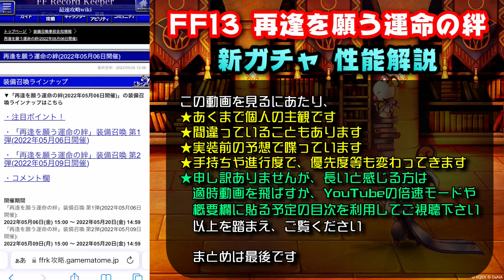【FFRK】FF13イベント 再逢を願う運命の絆 新ガチャ 性能解説！ D覚醒 ライトニング、セラ、ヴァニラ、サッズ FFレコードキーパー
目次
はじめに
1:17   ライトニング
8:15  セラ
14:10 ヴァニラ
17:12 サッズ
18:30 まとめ